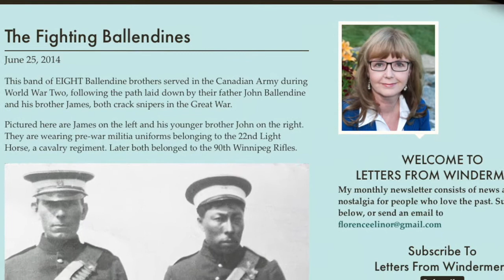Virtual Indigenous Artist Hub - Joleen Ballendine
Dreamspeakers and Punctuate! Theatre present THE VIRTUAL INDIGENOUS ARTIST HUB. We are bringing together diverse communities to celebrate and appreciate local Indigenous art virtually. The Hub will feature nine video interviews and profile the work of some of our community’s most exciting Indigenous artists.

Joleen is an actor, improvisor, writer and instructor based out of Edmonton, Alberta. In 2007 she was invited to join the cast of Rapid Fire Theatre and from there she has never looked back. Now she is the Director of Education for Rapid Fire and performs regularly as a senior performer. She has had the opportunity to traveled all over Canada, the U.S and tours annually to Europe teaching and performing with her improv duo Rå Power starring her and Amy Shostak.

She is proud to be the creator of RFT's Out-Reach Program working in such schools and organizations as Boyle Street Education Centre, Delton Elementary School, iHuman and The Boys and Girls Club, just to name a few. Her love of comedy has lead her to produce and host an alternative comedy show called Dr. Jokes, write many plays, perform in thousands of improv shows and write and perform in television. In 2017, Joleen joined the cast and writers room for Caution May Contain Nuts, a sketch comedy show on APTN( Aboriginal Peoples Television Network). She worked on two seasons with them and was even nominated for 2 Canadian Screen Awards, for acting and writing. Joleen, feels incredibly lucky to live in Edmonton, in a city she feels artist can live and pursue their dreams of being an artist.

THE VIRTUAL INDIGENOUS ARTIST HUB is presented by Dreamspeakers and Punctuate! Theatre and features interviews with Indigenous artists from across Alberta, Canada, and from South America.

Videos released every Tuesday and Thursday from June 30 - July 28

Artwork by Dawn Marie Marchand
Music - "Karpay Ceremonia" by Willka Pacha Band with Musical Direction by Pachakuteq Espinoza Bravo
Motion Design by Amelia Scott
Video Editing by Patrick Lundeen